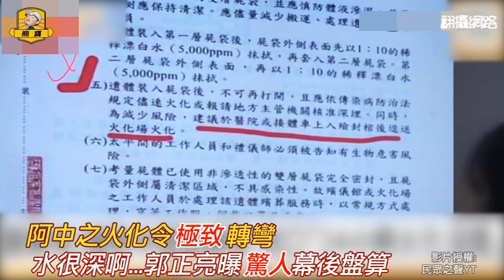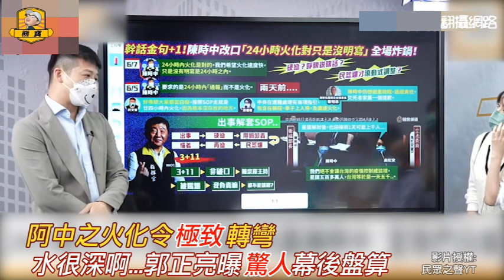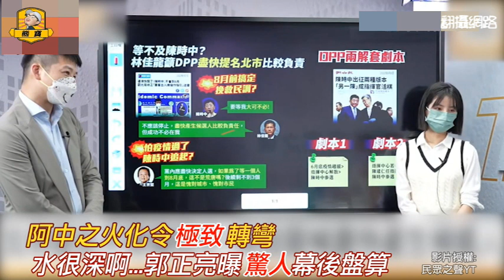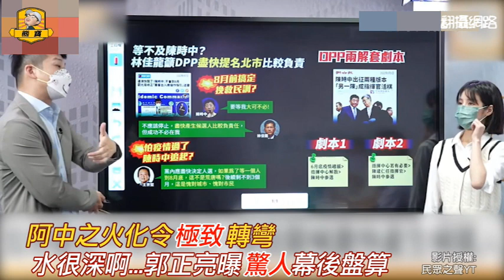幹話王陳走鐘，這麼夭壽骨的人，適合當市長？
想來全世界也只有菜EE這位1.5假博士，會用走鐘這位奇葩牙醫，來當CDC指揮官；
走鐘不僅每天2小時講幹話、鬼扯『超前部署』防疫謊言，來唬弄呆丸郎；
還經常自創一些白爛幹話，來考驗呆丸郎智商！
什麼『防疫自主管理』、『校正回歸』、『吃豬睪丸腦筋好』、『靠氣質打敗病毒』『世界怎麼跟得上台灣』、『太晚了，我們就不要了』、『都是年輕人鬆懈了』、『疫苗將陸續到貨，疫苗廠牌不能公布』、『絕對沒有炒股問題』、『還缺一項關鍵文件原廠證明』、『購買疫苗只能中央對中央』、『現在疫苗買不到就是買不到』………！
然後當全台近3千人被強制火化、染疫『孤獨死』，走鐘昨非今是～
『先甩鍋』沒有規定要在24小時內火化；
『又自打臉』24小時火化是對的！
當初針對美豬開放進口，走鐘稱美豬比國際更嚴格，但事實是昨是今非～
2017年『如果不安全，衛服部絕對會說NO』，不能因為政治考量開放進口，衛2020年『地方政府別扯後腿，他願帶頭吃3個月，但是他有三高』
所以走鐘簡直是不折不扣的『幹話王』！